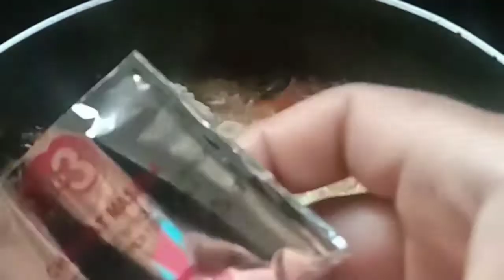1 to 3 noodles recipe# How to make 1 to 3 noodles only 2 minutes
Noodles recipe